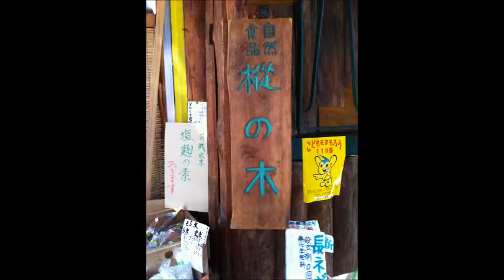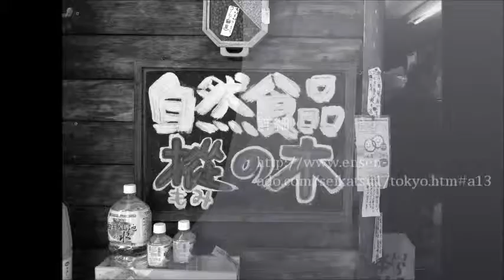世田谷区経堂の自然食品 樅の木 by エンセン・アド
[詳細]